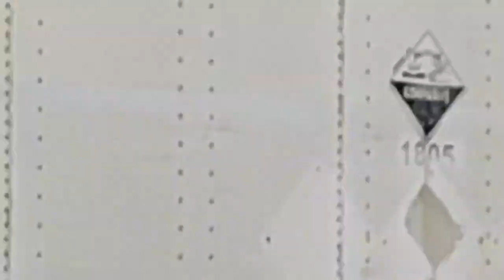ENCONTRAMOS UN CEMENTERIO DE CARROS!!!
Acompañanos en esta exploración en donde encontramos un lugar con carros a la intemperie siendo devorados por la naturaleza, además de motos, camiones y mas!!!
Cámaras: Mr. Crusher
Edición: Ramiro Kestler